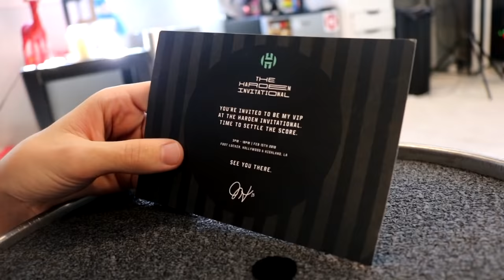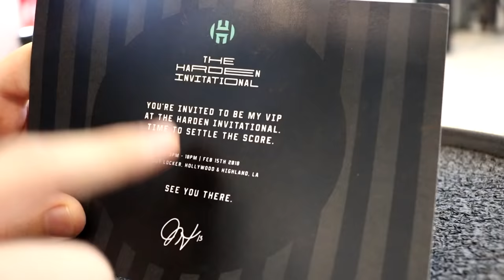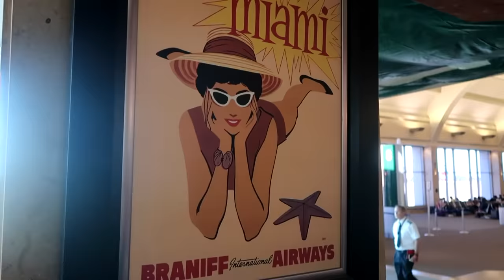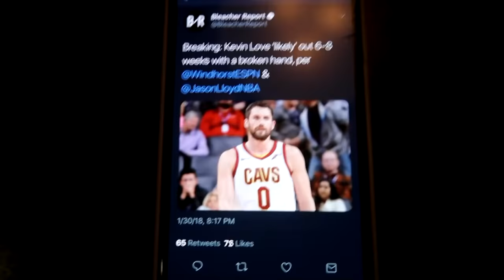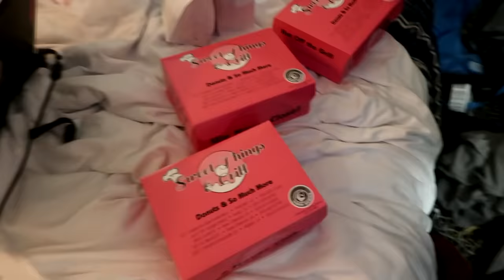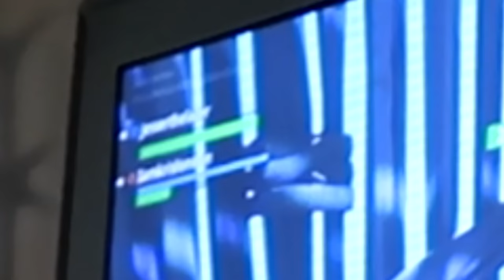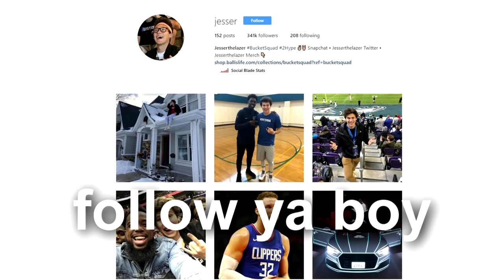JAMES HARDEN SENT ME A *UNRELEASED* PACKAGE!!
Adidas sent us an exclusive package! with the James Harden Invitational letter!

Jesserthelazer - #202
United States

BucketSquad Family friendly Content for kids